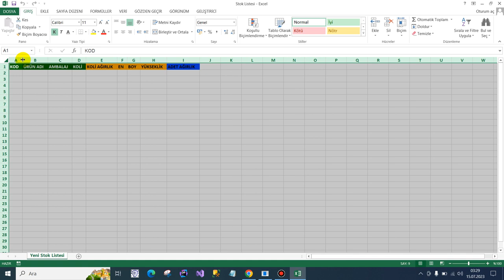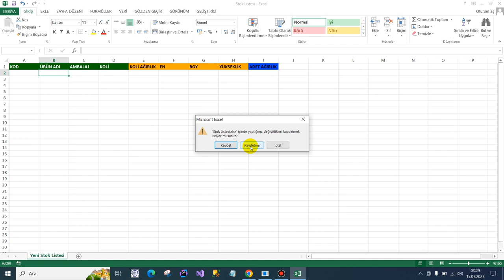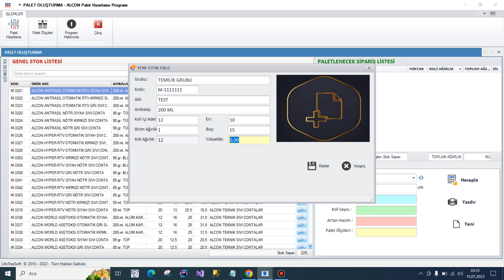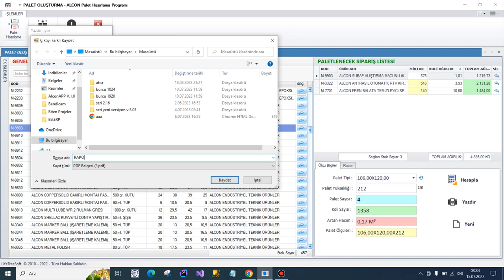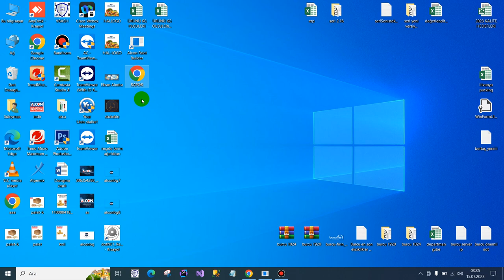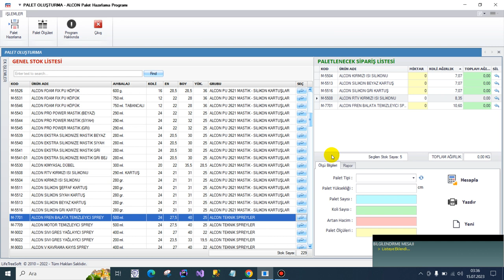Pallet Builder (Palet Hazırlama) Programı-TANITIMI-1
* Alınan siparişe göre kolilerin palet ölçülerine göre azami kaç palete
   sığacağını hesaplamaktadır.
* Her palette hangi üründen kaçar adet olduğunu ve ağır ürünleri paletin
   altına dizilecek şekilde raporlamaktadır.
* Programın ürettiği rapor çıktısına göre paletler çok kolay hazırlanabilir.
* Programın kullanımı son derece basit ve kullanıcı dostu bir tasarıma
   sahiptir.
* Program çok kullanıcılı olarak kullanılabilir.

Çoklu üretim operasyon adımlarına sahip firmalar için uygundur.
Üretim yapan Firmaların Operasyon adımlarına göre özelleştirilebilir
Üretim yapan tüm sektörler için revize edilebilir.
Program çok kullanıcılı olarak çalışmaktadır.